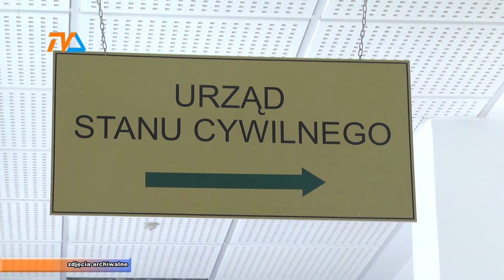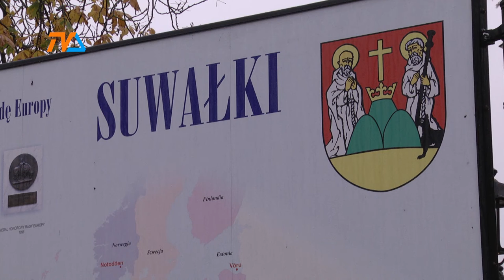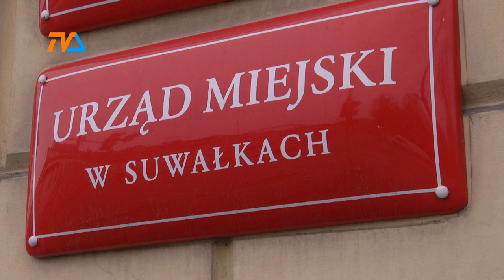USC nadal pracuje, choć jest tam tylko kierownik |TVSUWAŁKI